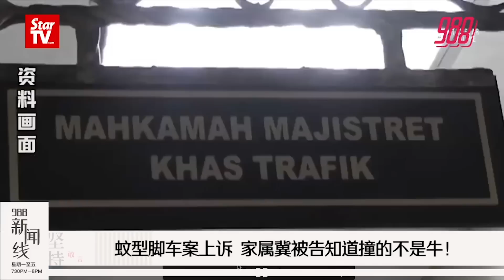988 《新闻线》：蚊型脚车骑士被撞死案家属上诉 称女司机须负责并警惕社会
988新闻线 联邦法院昨日才推翻土权挑战华淡小违宪案，土权党副主席凯鲁阿占今日就强调一切未结束，还讥讽中文报庆祝早了！

柔佛8名蚊型脚车骑士被撞死案，控方就被告无罪释放提出上诉，死者家属冀被告知道撞的不是牛！

更多精彩新闻，记得留守988新闻线！主播：湘君

📲988App 让你体验视听新感受 👉